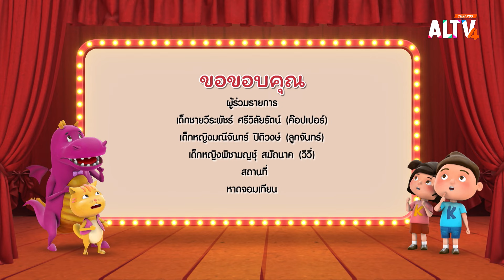คลื่นทะเล ล่องลอยไปมา | บ้านนักวิทยาศาสตร์น้อย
คลื่นทะเลเกิดจากลม ลมเบาคลื่นก็จะเล็ก ๆ ลมแรงคลื่นก็จะใหญ่ คลื่นทะเลมีพลังทำให้ของเคลื่อนที่ไปมาได้ เลยทำให้เรามีอะไรสนุก ๆ เล่นในทะเลอย่างไรละ

ติดตามชม รายการบ้านนักวิทยาศาสตร์น้อย วันเสาร์ที่ 26 ต.ค. 67 เวลา 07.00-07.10 น. ทาง ALTV ทีวีเรียนสนุก ช่องหมายเลข 4